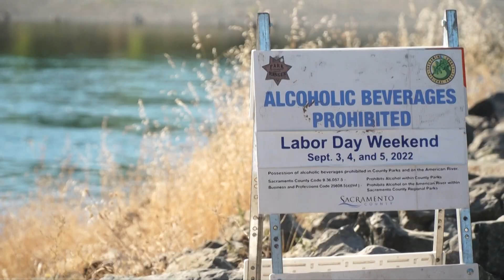California Heat Wave: Bracing Sacramento County rivers for Labor Day weekend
Despite the California heat wave, Sacramento County Regional Parks officials are preparing for a busy holiday weekend on area rivers.